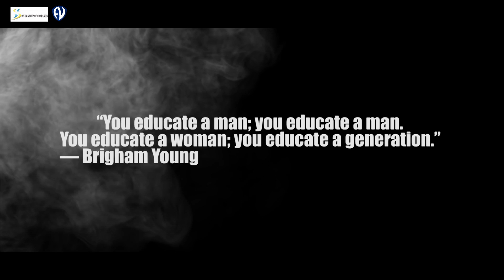GEHNA - A QUEEN IS NOT AFRAID TO FAIL | OFFICIAL TRAILER | A NAYAN PACHORI FILM.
GEHNA - A QUEEN IS NOT AFRAID TO FAIL | OFFICIAL TRAILER | A WOMEN ORIENTED SHORT FILM | WRITTEN & DIRECTED BY NAYAN PACHORI | PRODUCED BY SHAILESH KUMAR JAIN | DOP DHARMENDRA CHOUHAN (DC) | ASSISTANT CAMERA SANDEEP SINGH  DHANUSH KATARIYA  |  1ST ASSISTANT DIRECTOR VAIBHAV NEMA  |  ASSISTANT DIRECTOR  SHIVAM AGRAWAL  | PRODUCTION MANAGER HARSH CHOUKSEY  VAIBHAV NEMA |  SOUND (BG) ASHUTOSH SHARMA | RECORDING  GEETESH YADAV  BHUPENDRA THAKUR  |  MUSIC  HARSH CHOUKSEY  SHAKTI VISHWAKARMA | MAKE UP  BHUVNESH JAIN  SONAL  MAGRE |  STARRING  POONAM SHARMA  ABHI YASH BHUSHAN  AJAY GUPTA  SHIVAM AGRAWAL  ARADHYA SHRIVASTAVA  ALPANA PATEL  NIRUPAM RAJ  HARSH CHOUKSEY BHUVNESH JAIN  PAWAN TIWARI  |  PRODUCTION TEAM  ABHISHEK PALIWAL  AMBRISH SHARMA  JAY TIWARI  ASHUTOSH SHARMA  ANMOL BANSAL  VAIBHAV NEMA  NAMAN PACHORI  PAWAN TIWARI.